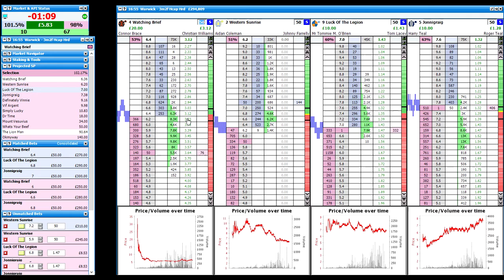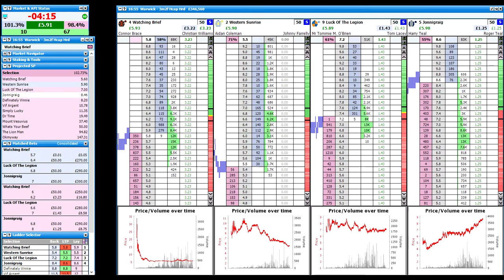Warw 455 Scalping top 4 runners 2019 09 23